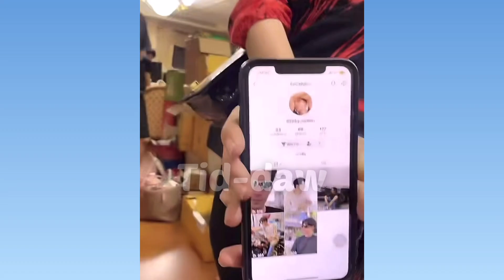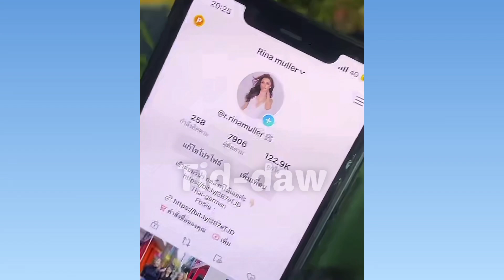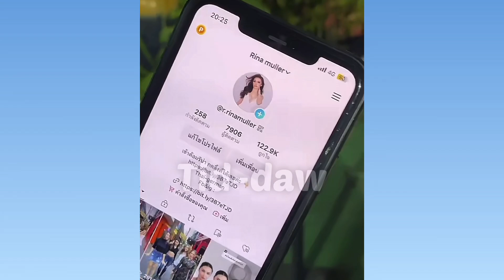ไหว้พระราหูแก้มพีท